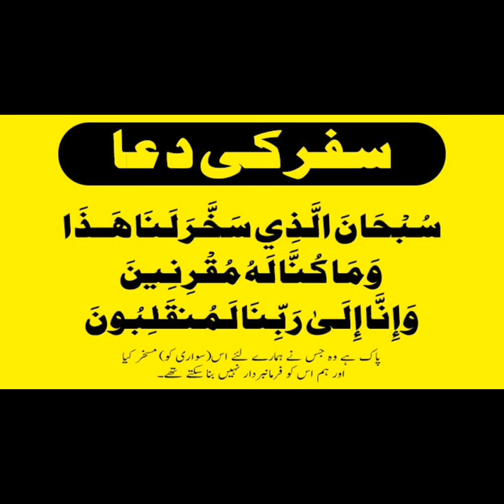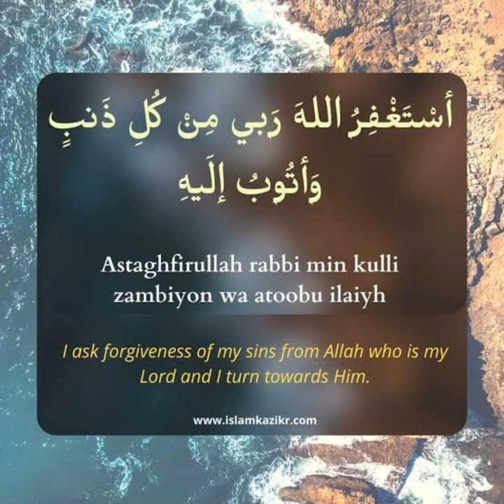Safar Ki Dua | Masnoon Duain | Nai Subah